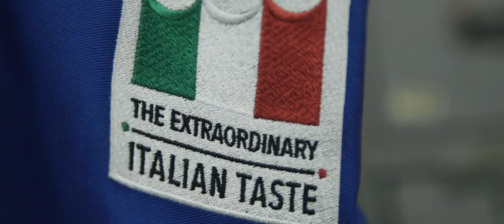Ambassadeurs - Giovanni Gerometta